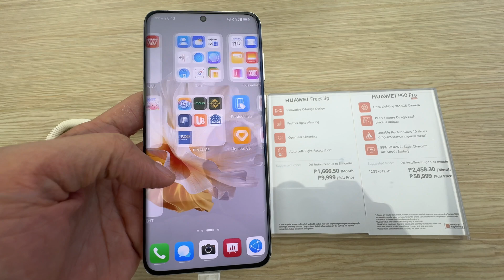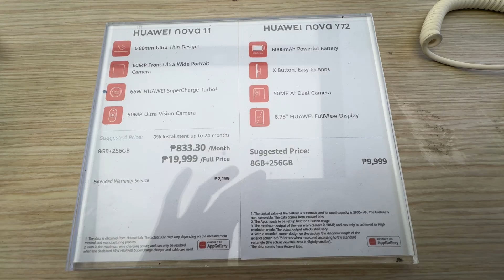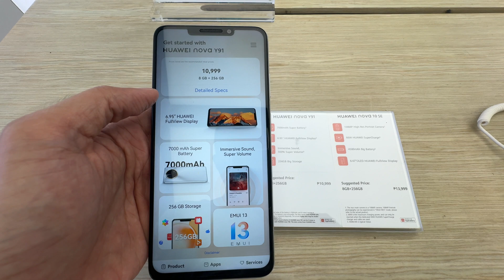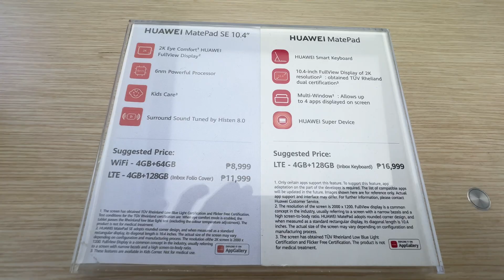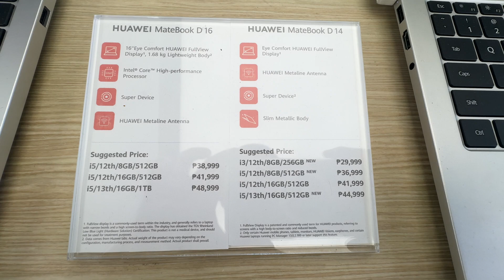HUAWEI PRICE DROP MARCH 23, 2024 | HUAWEI P60 PRO, NOVA 11 PRO, NOVA Y72, MATE PAD PRO, MATE PAD AIR